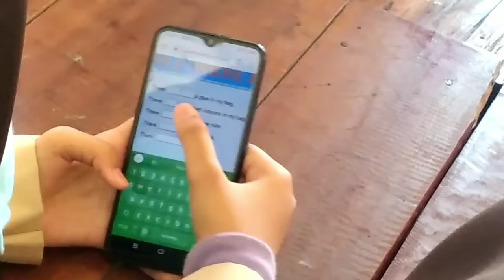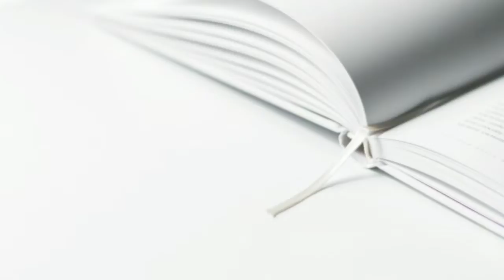PPL 2 (EDIT) - Ike Wardhana Efroza| PPG Daljab Angkatan IV - Univ Muhammadiyah Jember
PPL 2 (EDIT) - Ike Wardhana Efroza| PPG Daljab Angkatan IV - Prodi Bahasa Inggris Universitas Muhammadiyah Jember